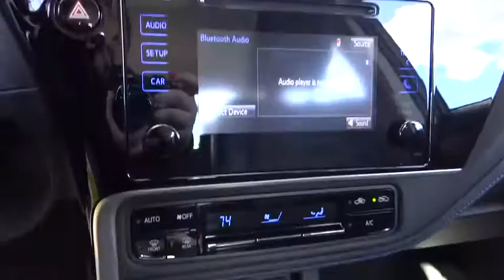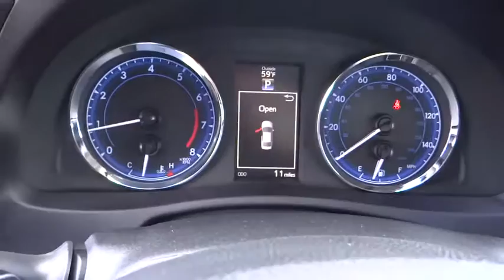2017 Toyota Corolla Carson City, Reno, Northern Nevada, Dayton, Lake Tahoe, NV 57989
2017 Toyota Corolla